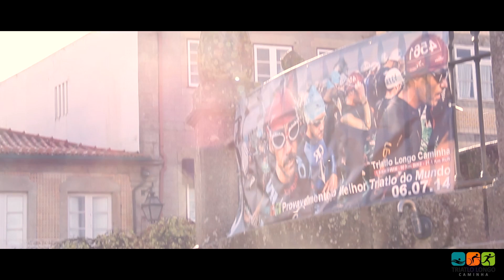Training Camp ATC 2014 (correção)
Agradecimento especial à ATC pelo convite, à Câmara Municipal de Caminha e a Nutrifit pelo apoio ao triatlo longo de Caminha. Este vídeo pretende contribuir para a divulgação deste evento desportivo. Nélson Costa